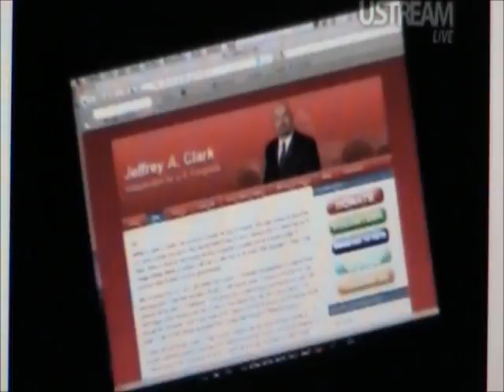Jeff Clark goes on air with a TV AD targeting Robert Hurt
Ind. Candidate Jeff Clark's TV Spot. Clark talks about Robert Hurt's refusal to participate in debate.